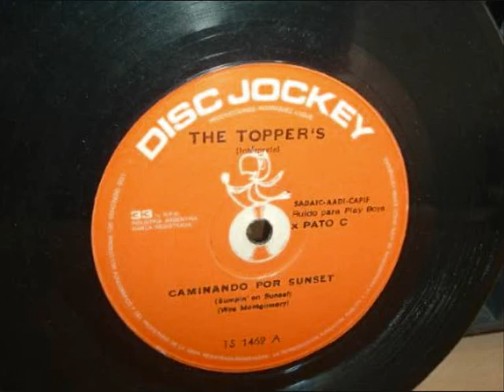The Topper's - Caminando por Sunset.wmv